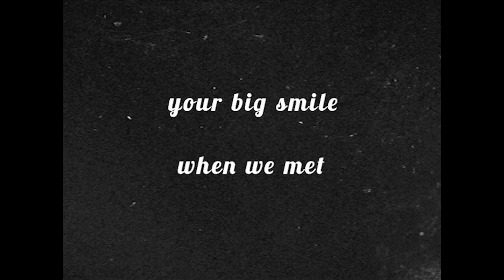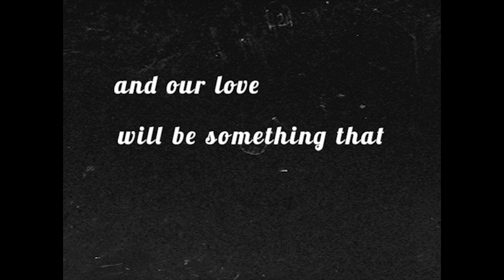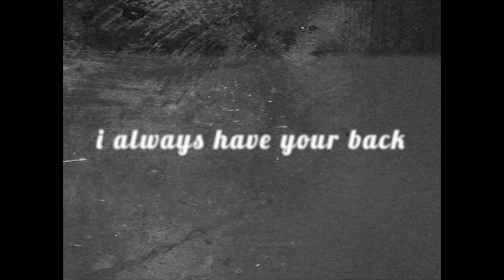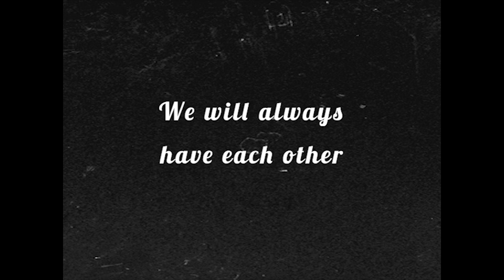The Stream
The Stream in the dessert is when i saw your big smile